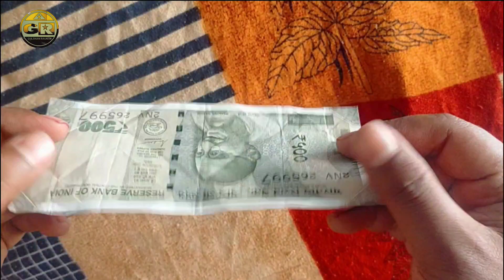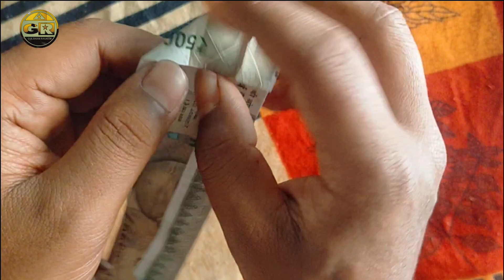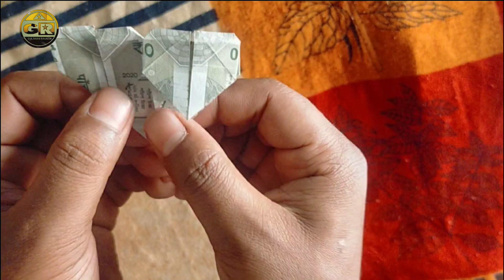500 ke note se 3 heart❤️ banana sikhe /paise se heart banana sikhe / heart banana sikhe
500 ke note se 3 heart❤️ banana sikhe /paise se heart banana sikhe / heart banana kikhe
heart banana sikhe/ paise 3hert ❤️kaise banaye/ heart ❤️kaise banaye / heart kaise banata hai heart/  kaise banata hai. 💚paise se heart kaise banta hai

How to make 3heart ❤️ with any rupees / pase ke note se 3heart❤️ banaye Gulshan raunak

निर्देश ;- 3heart❤️ banane ke liye sabse pahale paper ka upyog kijiye ga aise aapki marji hai (size:- 6cm , 12cm ) step by step karte jaiye

 itna karne ke bad aap jarur shaikh jayenge

aise hi video aapko milte rahenge

                                       "THANKS "